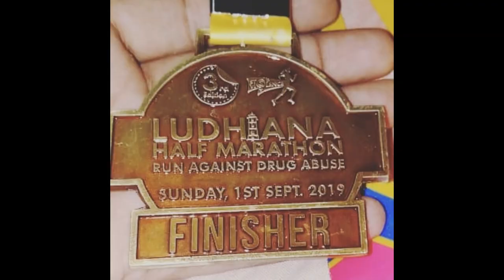TROPHY FOR SPORTS